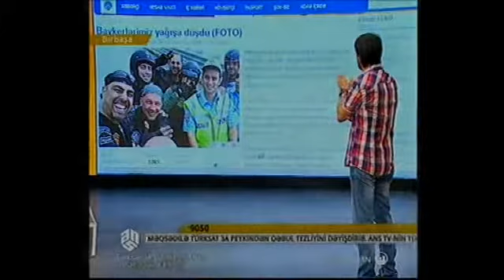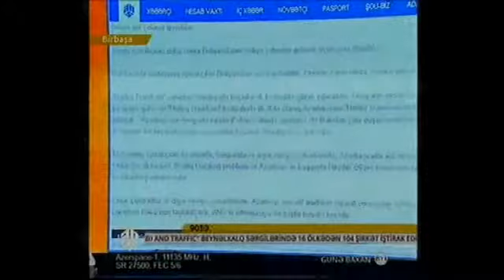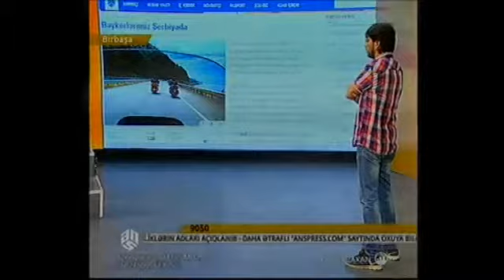Günə Baxan 12.06.2014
ANS TV